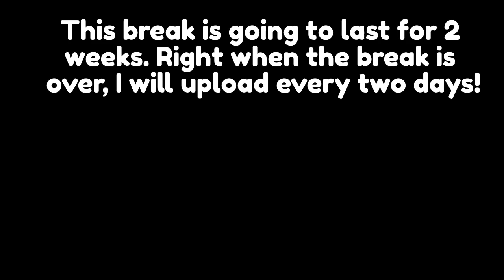I’m taking a break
I’ll be back in 2 weeks!